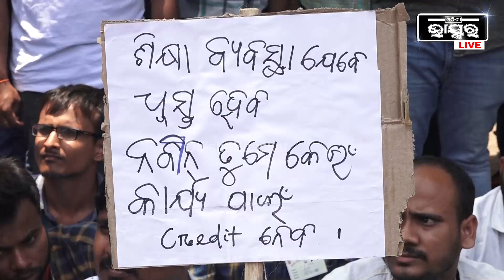ଯେଉଁମାନେ ଆଜି 8-10 ଲକ୍ଷ ଟଙ୍କା ଦେଇ ଶିକ୍ଷକ ଚାକିରୀ ପାଇବେ ,କାଲି ଆପଣଙ୍କ ପିଲାଙ୍କୁ କି ଶିକ୍ଷା ଦେବେ